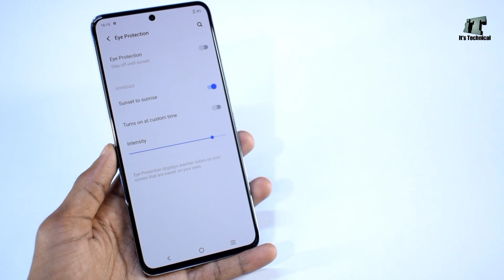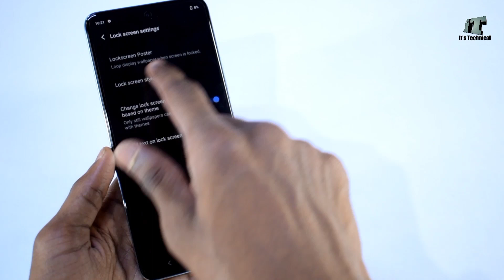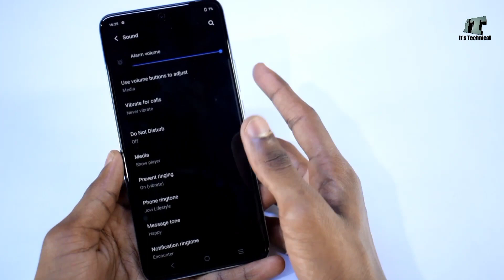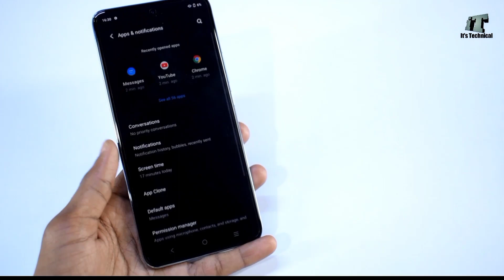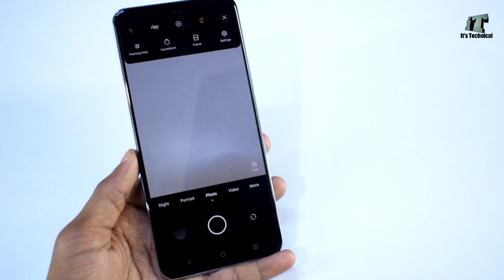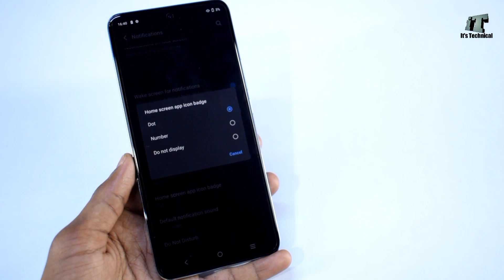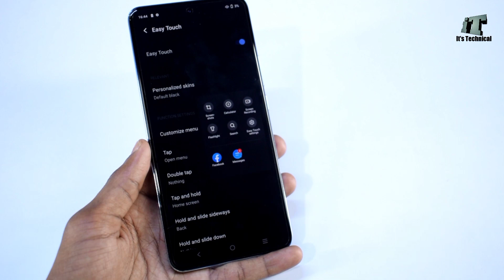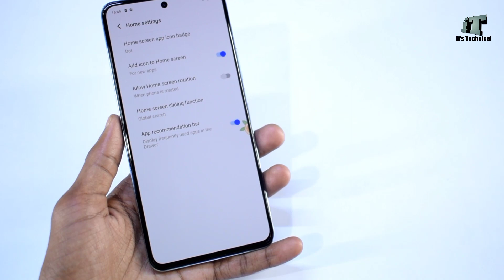Vivo X60 Tips & Tricks | Top 70++ Useful Features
About...
Dosto aaj is video me hum baat karenge ye hai vivo x60 smart phone ke tips & tricks wala full Video dosto Maine is video me isi vivo x60 smart phone ke 70 se Ziyada features bataya hu aap Dekna is video ko Pura kyu ki isi video ko Pura dek kar aap Apne phone ko bahot hi interesting awesome Kar sakte Hain aur part 1 part 2 aur 20+ tricks wala Extra video ye sab videos ke link's neeche hai : Thanks

Hi...